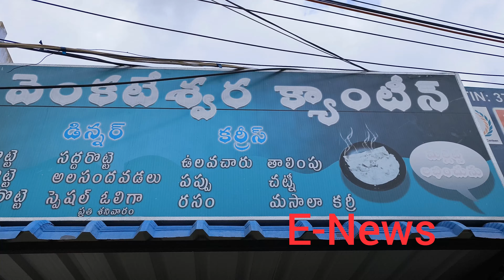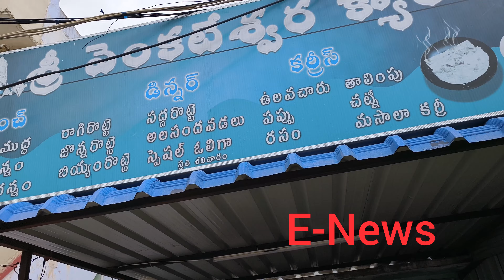కదిరి రెవెన్యూ కాలనీ పెట్రోల్ బంక్ పోయే దారి లోశ్రీ వెంకటేశ్వర కర్రీ రొట్టి సెంటర్ సంప్రదించండి